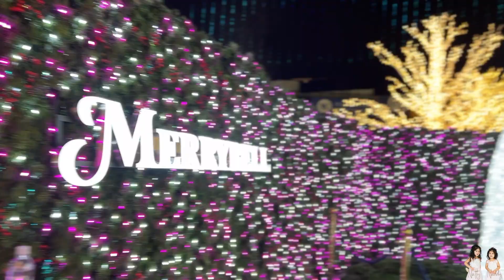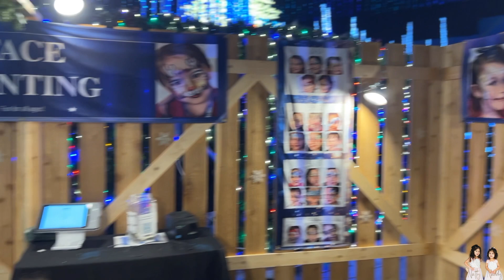Enchant Reindeer Games, Christmas Wonderland! World's Largest Christmas Light Maze! Natty and Naddy!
Today Natty and Naddy child kid sisters are at Enchant Reindeer Games Christmas in  St. Petersburg, Florida! The World’s Largest Christmas Light Maze! We Pre-ordered our tickets and parking pass online. Enchant runs from November 24 thru December 31! Enchant is located in multiple states, not only Florida! You can visit in: Kansas, Nevada, Wisconsin, California, Arizona and DC! Check out the website linked below! Enchant in Florida is an indoor experience divided into different sections that include:
The Maze, The Village, Ice Skating, Santa’s Landing, Kid Zone, and Food Vendors. Come along.

Enchant Reindeer Games is located at:
Tropicana Field
1 Tropicana Drive